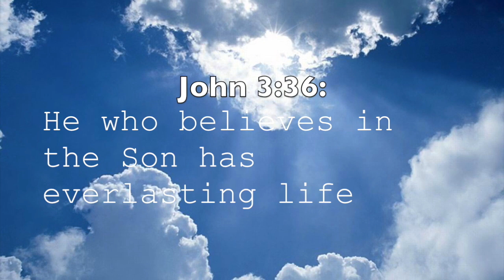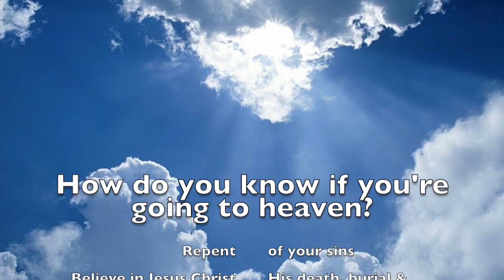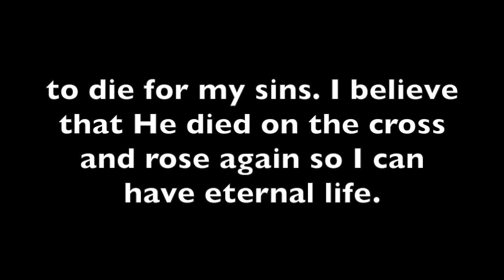Heaven is for Real